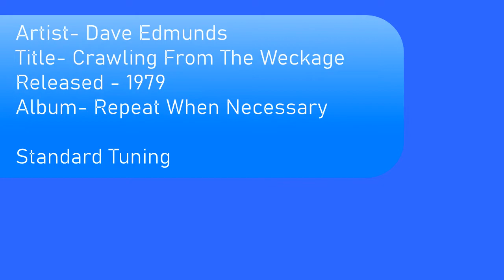Dave Edmunds- Crawling From The Wreckage- Released 1979- Cover